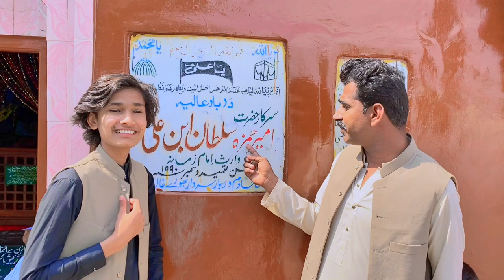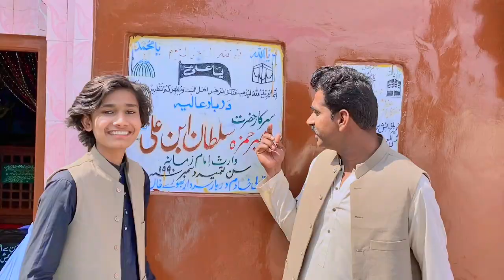Peer Hamza Sultan Abne Ali Darbar Par Hazri || Babur Taimoor Vlogs